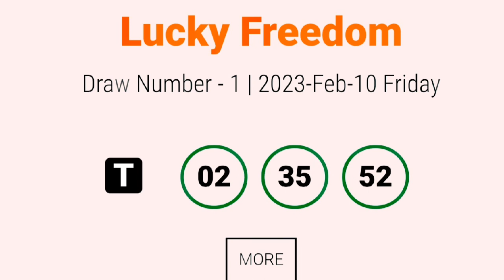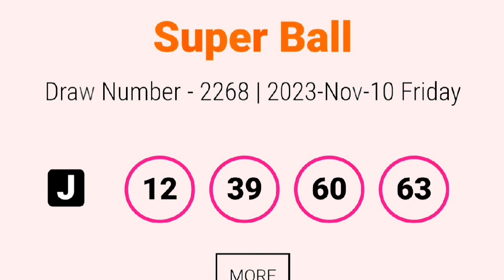Lottery Result DLB NLB ලොතරැයි දිනුම් අංක 2023.11.10 Lottery Result Sri Lanka lotharai dinum